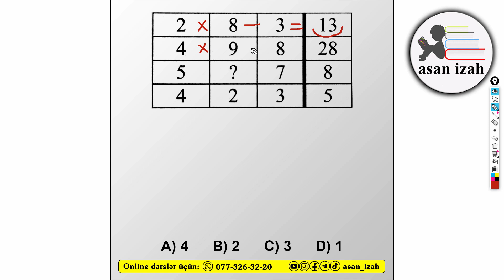Məntiq sualları və cavabları #13. Məntiq dərsləri, Fatimə müəllimə ilə. asan izah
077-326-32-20 (whatsapp). Online məntiq dərslərimizə qoşulmaq üçün qeyd olunan whatsapp nömrəmizə yaza bilərsiniz.

asan izah,
məntiq sualları və cavabları,
mentiq suallari ve cavablari,
məntiqi suallar və cavabları,
mentiqi suallar ve cavablari,
məntiq dərsləri,
mentiq dersleri,
mentiq,
məntiq,
məntiq misalları,
mentiq misallari,
məntiq məsələləri,
mentiq meseleleri,
məntiq sualları,
mentiq suallari,
məntiq testləri,
mentiq testleri,
məntiqi suallar,
mentiqi suallar,
məntiqi testlər,
mentiqi testler,
məntiqi misallar,
mentiqi misallar,
məntiqi məsələlər,
mentiqi meseleler,
məntiq qızıl qayda,
mentiq qızıl qayda,
məntiq qızıl qaydalar,
mentiq qizil qaydalar,
məntiq asan izah,
mentiq asan izah,
məntiq izahlı,
mentiq izahli,
dövlət qulluğu məntiq,
dovlet qullugu mentiq,
bank məntiq sualları,
bank mentiq suallari,
dövlət qulluğu mentiq,
dim mentiq,
dovlet qullugu mentiq sinaq,
mentiq dersleri magistr,
mentiq dovlet qullugu,
mentiq dersleri dovlet qullugu,
dovlet qullugu mentiq,
dovlet qullugu mentiq testleri,
dovlet qullugu mentiq dersleri,
dim mentiq testleri,
iq testləri,
iq testleri,
magistr məntiq,
magistr mentiq,
məntiq Fatimə müəllimə,
mentiq Fatime muellime,
magistratura məntiq,
magistratura mentiq,
məntiq qəbul,
mentiq qebul,
məntiq sertifikasiya,
mentiq sertifikasiya,
vergi məntiq,
vergi mentiq,
məntiq imtahan,
mentiq imtahan,
məntiq misal,
mentiq misal,
məntiq məsələ,
mentiq məsələ,
maraqlı məntiq,
maraqli mentiq,
məntiq sual,
mentiq sual,
məntiq sadə,
mentiq sade,
məntiq asan,
mentiq asan,
məntiq izah,
mentiq izah,
miq2023,
miq 2023,
müəllimlərin işə qəbulu 2023,
muellimlerin ise qebulu 2023,
müəllimlərin işə qəbul imtahanı 2023,
muellimlerin ise qebul imtahani 2023,
məntiqi riyazi qanunauyğunluqlar,